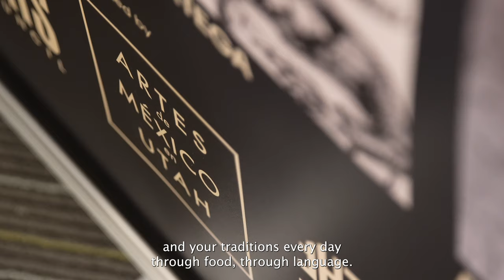Governor's Spirit of Service Awards: Artes de Mexico en Utah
Artes de México en Utah creates cultural awareness, provides diverse perspectives, builds understanding and cross-cultural competence, helps the Latino-Hispanic youth connect with their roots and be proud of their multicultural heritage. Thank you, Artes de México en Utah, for your service for the state of Utah!